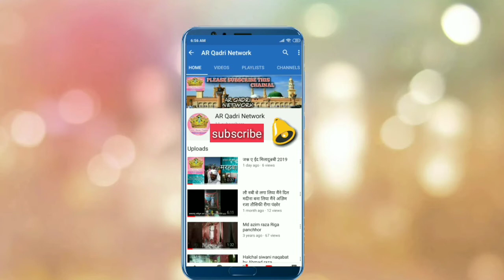Noori Noori Jalwa Tera Sara Aalam Sadqa Tera (Azim Raza Tausifi)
फ़ैजाने गरीब नवाज ज़िंदाबाद
मस्लके आला हज़रत ज़िंदाबाद
फ़ैजाने ताजूशरिया ज़िंदाबाद